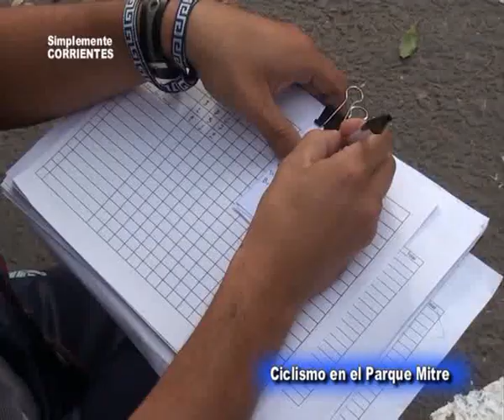Ciclismo en Corrientes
Después de muchos años regresa el Ciclismo al Parque Mitre . . . de la mano de Los Amigos de Escalante . . .